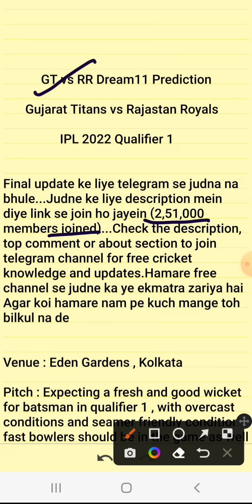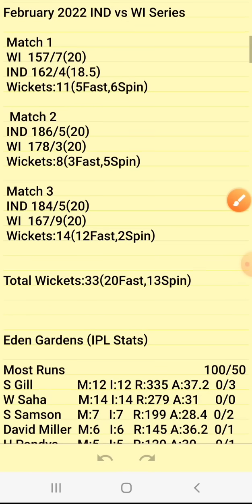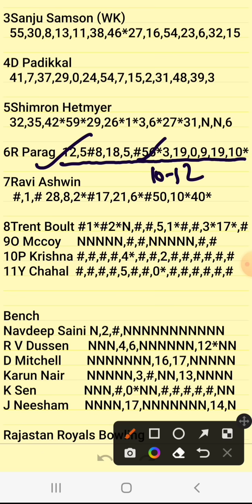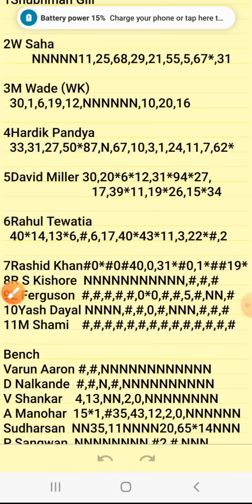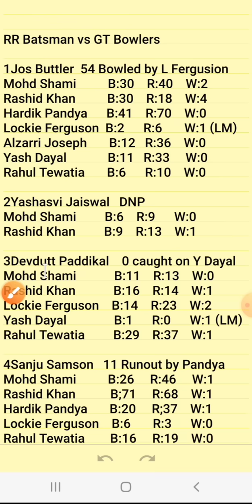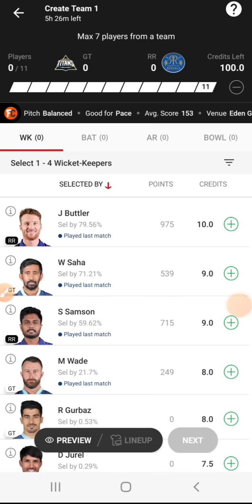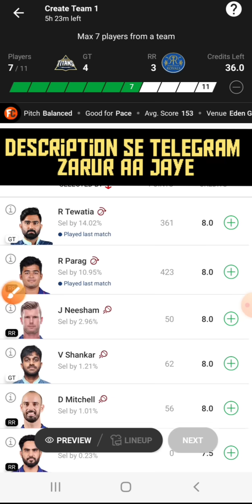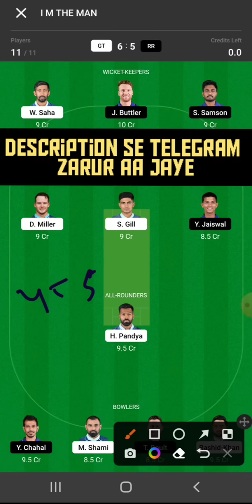GT vs RR Dream11 Prediction|GT vs RR Dream11 Team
gt vs rr dream11 team prediction
gt vs rr dream11 team 2022
gt vs rr dream11
gt vs rr dream11 prediction 2022
gt vs rr dream11 team today
gt vs rr dream11 today team
gt vs rr dream11 today
gt vs rr 2022
gt vs rr 2022 dream11 prediction
gt vs rr 2022 dream11
gt vs rr 2022 dream11 team
gt vs rr ipl t20 dream11
dream11 gt vs rr
dream11 prediction gt vs rr
dream11 today gt vs rr
gt vs rr prediction
gt vs rr dream11 best team
gt vs rr IPL T20
gt vs rr dream11 analysis
gt vs rr today dream11
gt vs rr dream11 prediction today
gt vs rr dream11 prediction team
rr vs gt dream11
rr vs gt
rr vs gt dream11 today
rr vs gt
rr vs gt dream11 team
dream11
cric11forecast
gt vs rr IPL T20 dream11 prediction

1. This analysis  is based on my

2.Dream11 takes great care to comply with all central and state legislation in India to ensure that  users are fully protected. Every contest on  platform is carefully designed to comply with applicable statutes and regulations in India.